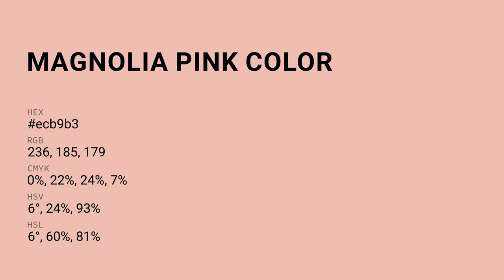Magnolia Pink color ecb9b3 hex Cool Red color ecb9b3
What color is Magnolia Pink ? ecb9b3 hex, Cool Red color ecb9b3

Hex ecb9b3 Color Code is also known as Magnolia Pink color

Hex ecb9b3 Color code in RGB color code model is created after adding 92.55% red color, 72.55% green color and 70.2% blue color.
Hex ecb9b3 Color code in CMYK color (process color) code model is generated after subtraction of 0% cyan, 22% magenta, 24% yellow, 07% black.